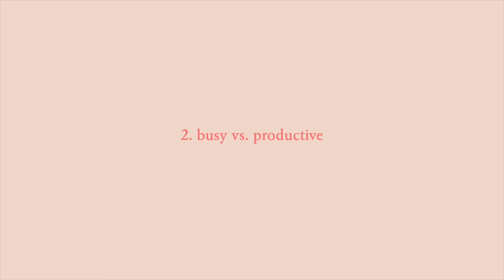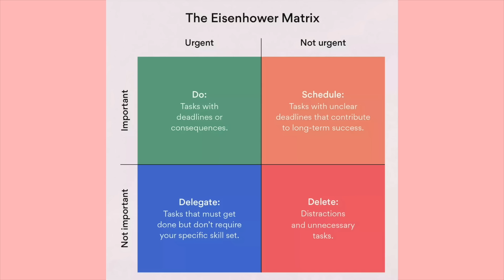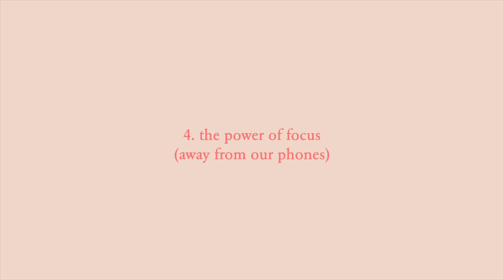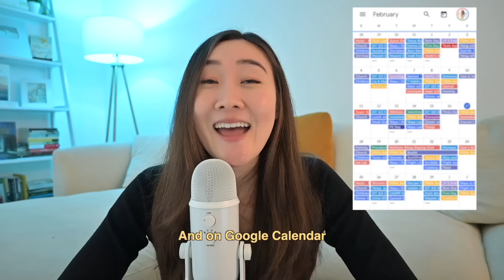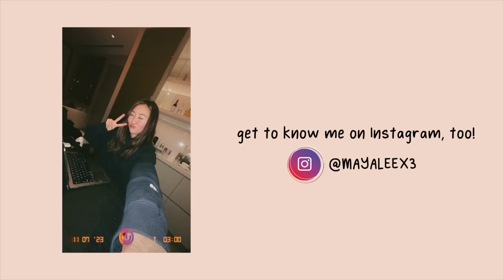7 Simple Habits to Do Every Day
I've partnered with @NikonUSA to share my favorite productivity tips and how my new Nikon Z 30 has become an integral part of my simple productivity habits :) Here is a simple Productivity System that Will Change Your Life. Small habits become our lifestyle, and I get into the habit of pouring everything I have into each area and I have nothing left at the end of the day. So this is about pacing ourselves and conserving energy when we can. As a full-time YouTuber, I am always filming on the go and I don’t have time to change the settings and get super technical because the moment is happening as I’m speaking. The Nikon Z 30 is the perfect camera for people who want consistency and it’s easy to use without compromising quality or advanced features!

📸Nikon Z 30 Camera

☆Get 80,000 points by signing up for the AMEX Platinum card
☆Earn 60,000 bonus points with the Chase Sapphire Preferred credit card